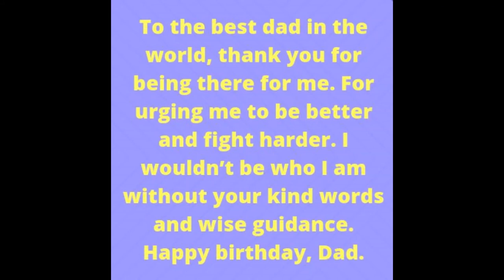Happy birthday TATAYYY